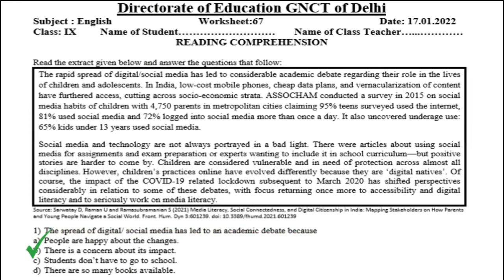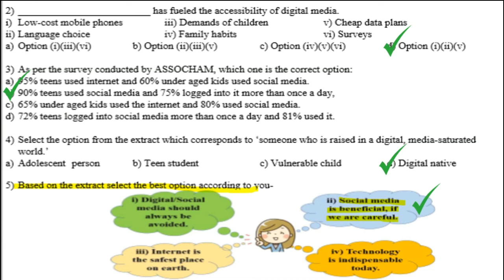English Worksheet 67 Class 9 (17/1/22)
17 January 2021 english ,
  worksheet 67,
 doe English Worksheet 67,
 17 January class 9 Worksheet 67 English,
worksheet 67 lass 9 English,
 English Worksheet 67 Class 9,
17 January aaj ki Worksheet 67,
 aaj ki class 9 Worksheet 67,
17 January class 9 Worksheet 67,
17 January Worksheet 67 class 9,
 worksheet 67,

17 January doe Worksheet 67,
17 January class 9,
9 class English worksheet 67,
 17 January today worksheet 67,
worksheet 67,
17 January English worksheet 67,